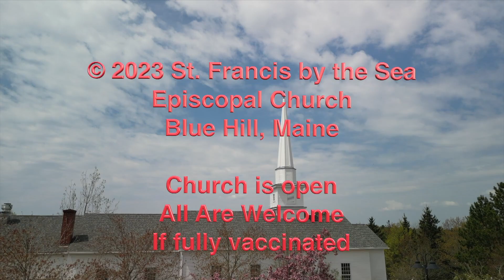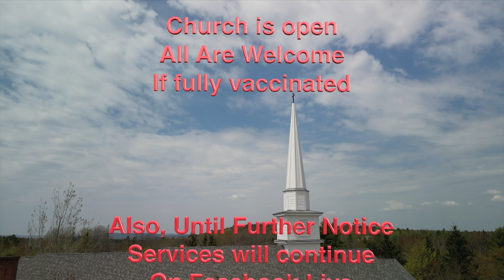November 26, 2023 Homily St Francis by the Sea Episcopal Church Blue Hill, Maine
The November 26, 2023 Homily from St. Francis by the Sea Episcopal Church Blue Hill,  Maine by The Rev. Andrew Stoessel  Co-Interim Rector